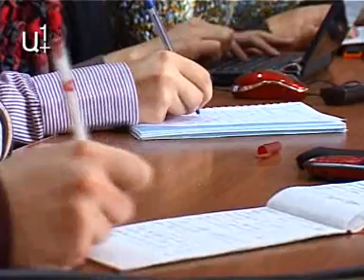Մարտին թեժ է լինելու